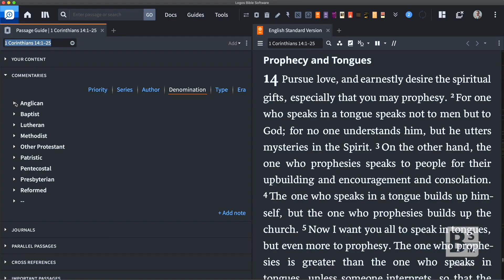Applying the Bible to Conscience Issues with Andy Naselli | Bible Study Magazine Podcast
How does the Bible apply to matters of conscience on which Christians disagree? Andy Naselli has written (with longtime missionary to Cambodia J.D. Crowley) a book on this very topic. He talks with Mark Ward about common contemporary issues and how to apply the Bible to them.

This is Bible Study Magazine Podcast Season 2, Episode 4. Watch for a new episode each Friday!

Interviewer: Mark Ward, Editor of Bible Study Magazine

(Recorded in May of 2020)